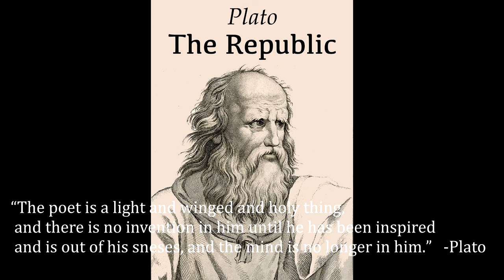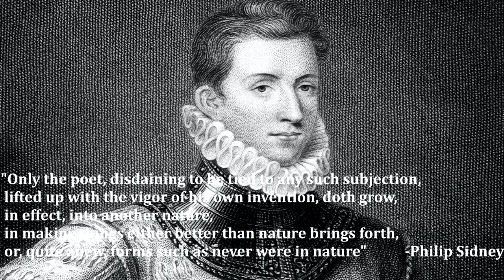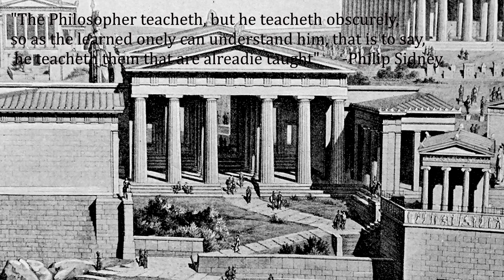Why bother with poetry? | "The Defense of Poesy" -Philip Sidney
Works cites:

Plato. Plato's The Republic. New York :Books, Inc., 1943.
Aristotle. Aristotle's Poetics. New York :Hill and Wang, 1961.
Sidney, Philip, and Lewis Soens. Sir Philip Sidney's Defense of Poesy. Lincoln: University of Nebraska Press, 1970. Print.